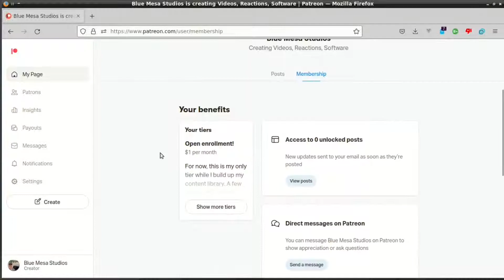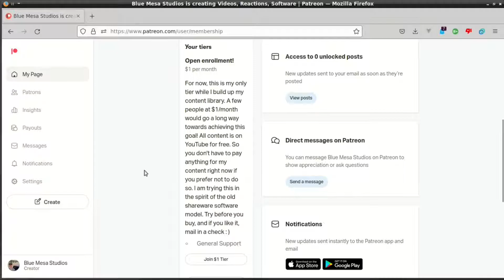Game of Thrones - House of the Dragon - Season 1 - Episode 4 - Fan REACTION!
Hail - and well met!

Good morrow to thee good viewer!  In this episode, I react to another episode of House of the Dragon!

I suppose Game of Thrones wouldn't be Game of Thrones without spicy content, and they have indeed dumped much of it into this episode - probably 20 minutes or more!

Daemon is back in town after having successfully defeated the crabfeeder.  Having guile-fully worked his way back into good graces with Viserys for his actions, he meets Rhaenyra again.  They sneak out of the castle together and prowl the streets, through bars eventually reaching the pleasure district.  Daemon disengages, and Rhaenyra is troubled and leaves.  She returns to the castle.

She storms into her chamber directly past a confused Ser Cristien, whom she promptly seduces.

To be honest, I was rooting for her up until now, because she had been displaying an apathetic, cavalier attitude toward the stuck up nobility who crave power and position.  However, this episode writes her as just another woke girl who's not getting what she wants when she wants it.  So therefore, because she's "oppressed by men," she's entitled to do as she pleases with only minor consequences.  I've seen it before...

I've even talked about this line of narrative before just a few episodes ago - for instance, if she really wanted to just get away, why not do that?  SHE HAS A DRAGON XD XD XD  She can go ANYWHERE.

In addition, there is plenty of precedent for such a course of action in stories and movies.  It's a plot element/theme of someone running away, then learning a lesson by realizing after some time (usually a very short period of time) that she's in over her head.  She planned some, yes, but not enough for what she was undertaking.  For instance, suppose Rhaenyra just decided to fly away for some time with her dragon.  She would quickly learn that dragons need to eat, and so does she.  How could she respond to this problem?  She could go back when her stomach was empty, or she could figure it out further for her and her dragon in whatever land she chose.

This line of narrative could involve her love interest (or not).  Consider the movie The Man From Snowy River.  Really cool story - I won't spoil it.  And maybe she could hook up with Ser Cristien that way when he comes looking for her.  That would be SO much better than her using him like a PET out of spite for those around her.  And that's exactly what it is - spite.

And once out of the palace, she could have a different perspective, away from her princess privilege.  This would also have given Viserys a chance to see how strong a will she actually has, and that she might indeed make a strong queen.  She is distant from her father anyway, and such a further distancing, and dangerous circumstances, could provoke him to overcome his own fear of engaging his daughter in simple conversation.

But no. We can't have nice things. We have to sit in a microcosm of palatial intrigue just waiting for each others sins to be revealed, all while hoping our lies hold up... Ugh. XD XD XD

Rhaenyra in fact is displaying behavioral traits of the very type of existence she so adamantly despises - playing the game of nobility and royalty.  She seems to have stepped away from the character she was a few episodes ago.

I'll explore this line of thinking further in the future, but after observing these themes in movies, especially WOKE HOLLYWOOD, I've noticed some trends, starting with most prominently, Kathleen Kennedy in her production of the Star Wars Sequel trilogy: these WOKE WOMEN ARE WRITING THEIR OWN FANTASIES AND PEDDLING IT TO MOVIEGOERS.  That's it - plain and simple.

There's my thoughts - what do y'all think?  What could Rhaenyra have done differently?

# I am highlighting my Fiverr gig!  For $5, I will take 30 minutes of footage
# and create a 3 - 5 minute video for you.  This includes basic color grading,
# basic audio mixing, a simple title shot, and simple end credits.
# If you have more than 30 minutes of footage and would like a video
# I would be happy to work with you.
# Thanks for looking!